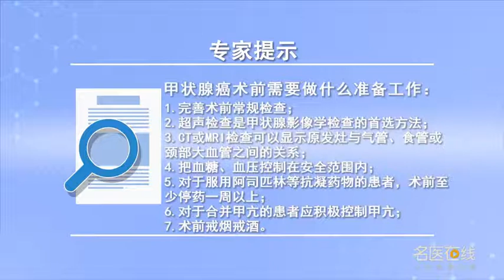甲状腺癌术前需要做什么准备工作 段东升 山西省肿瘤医院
甲状腺术前应该做好以下几个工作：一、完善术前常规检查，包括血常规、肝肾功能、凝血功能、心电图、胸片等，排除手术禁忌症。二、超声检查是目前甲状腺影像学检查的首选方法，应在术前充分评估原发肿瘤的大小、位置、边界清晰程度、多灶性和局部浸润情况，此外颈部中央区和颈侧的淋巴结肿大情况也应进行检查。淋巴结的异常可以根据大小、形状、回声、血管丰富、淋巴结门消失和钙化加以确认，基于以上因素辨别的可疑淋巴结可以用超声引导下的细针穿刺进行识别以确认是否需要进行清扫。三、CT或MRI检查可以显示原发灶与气管、食管或颈部大血管之间的关系，对于6级腺病的甲状腺癌以及4级伴有难以通过超声检查发现的甲状腺下方淋巴结需做上述影像学检查。四、对于高血压、糖尿病的患者，应该积极把血糖、血压控制在安全范围内。五、对于服用阿司匹林等抗凝药物的患者，术前至少停服阿司匹林一周以上。六、对于合并甲亢的患者应积极控制甲亢使心率小于100次/分。七、术前戒烟、戒酒。

What preparation is needed before thyroid cancer operation
The following work should be done before thyroidectomy: 1, Including blood routine, liver and kidney function, coagulation function, electrocardiogram, chest film, etc, The contraindications were excluded. 2、 Ultrasound is the first choice of thyroid imaging, The size, location, boundary clarity, multifocality and local infiltration of primary tumor should be fully evaluated before operation, In addition, the enlargement of lymph nodes in the central and lateral areas of the neck should also be examined. The abnormalities of lymph nodes can be confirmed by size, shape, echo, abundant blood vessels, disappearance of lymph nodes and calcification, Based on the above factors, the suspicious lymph nodes can be identified by ultrasound-guided fine-needle aspiration to confirm the need for cleaning. 3、 CT or MRI can show the relationship between the primary focus and the large blood vessels of trachea, esophagus or neck, For thyroid cancer of grade 6 adenopathy and lymph nodes under the thyroid that are difficult to be detected by ultrasound, the above imaging examination is needed. 4、 For patients with hypertension and diabetes, Blood sugar and blood pressure should be controlled in a safe range. 5、 For patients taking anticoagulants such as aspirin, Stop taking aspirin for at least one week before operation. 6、 For patients with hyperthyroidism, we should actively control hyperthyroidism so that the heart rate is less than 100 times / min. 7、 Quit smoking and alcohol before operation.